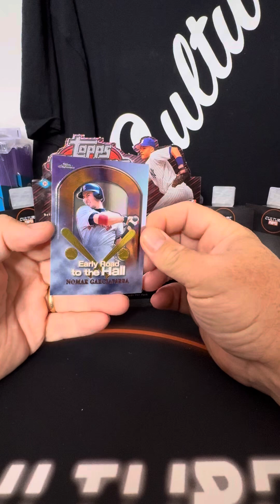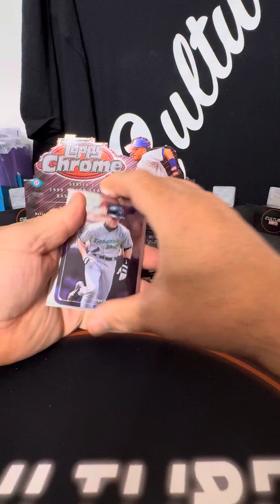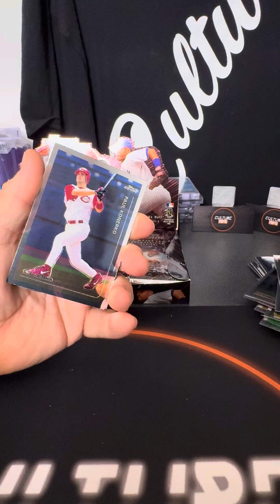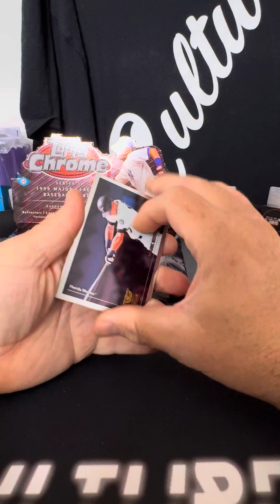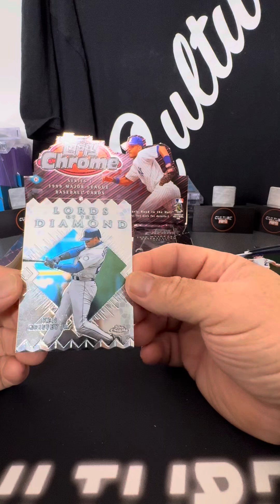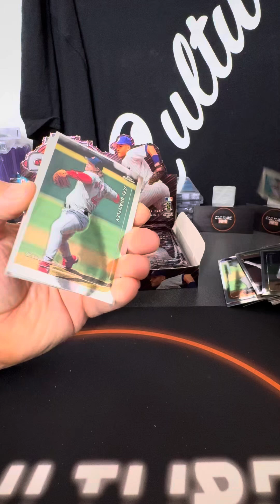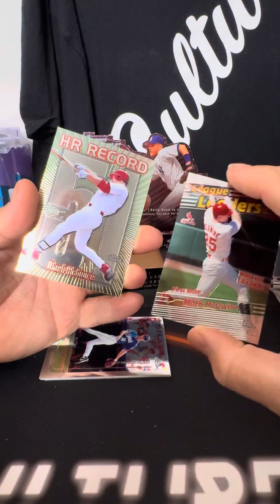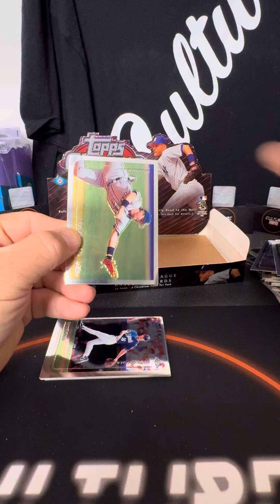25 Year Old Box of @ToppsStudios BASEBALL CARDS! How many hall of famers????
1999 Topps Chrome Hobby Series 1